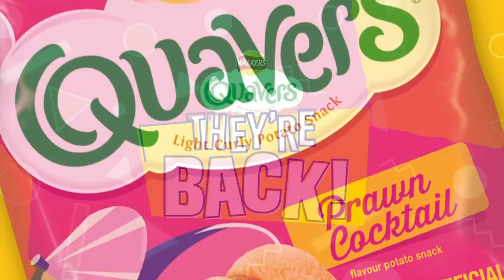Walkers Crisps | Quavers got NEW flavours! 📺📺tellyads